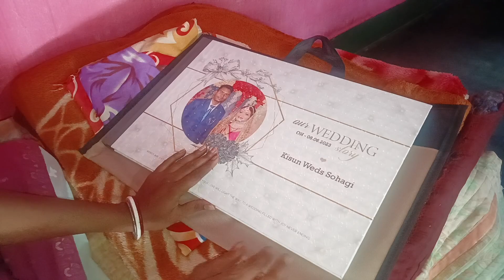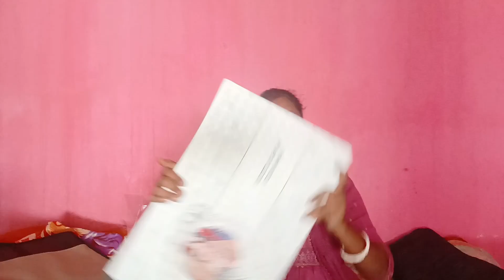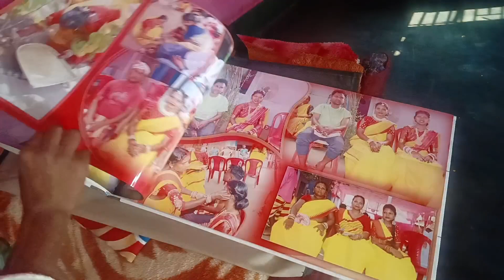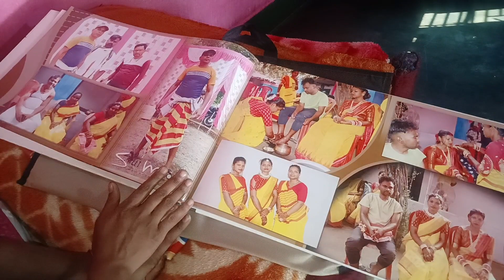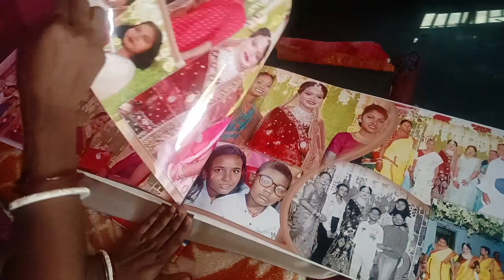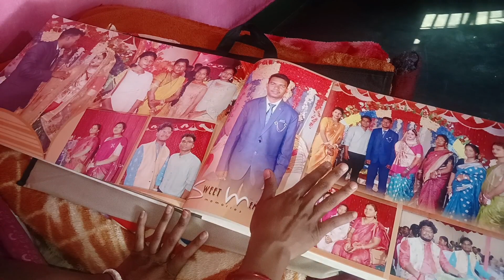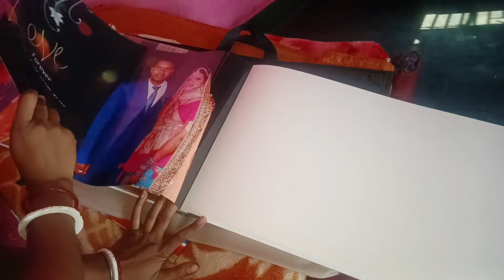Bapla reya Album hej ana🎉//@msbahamurmu127